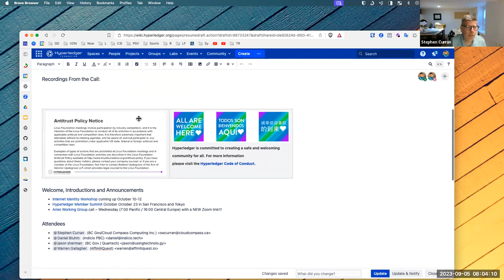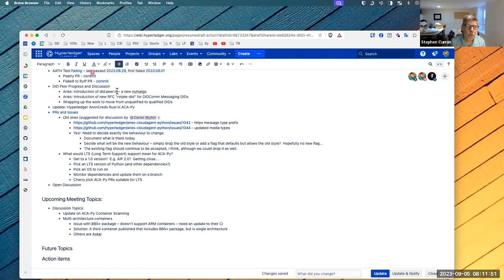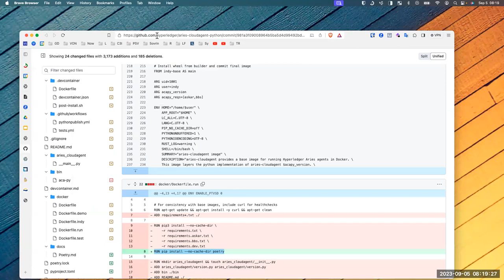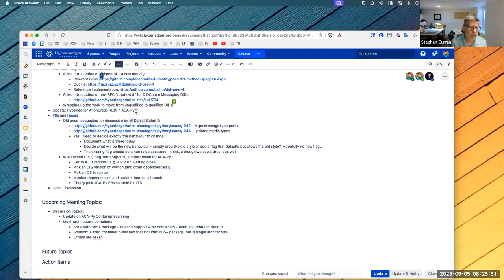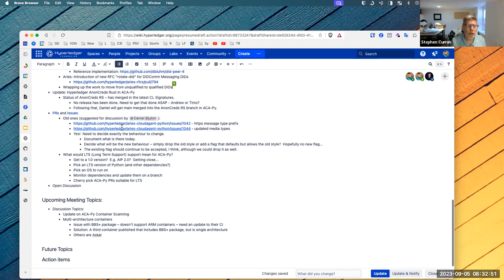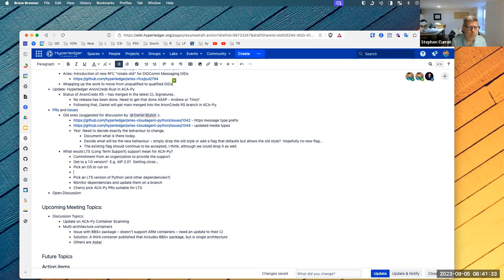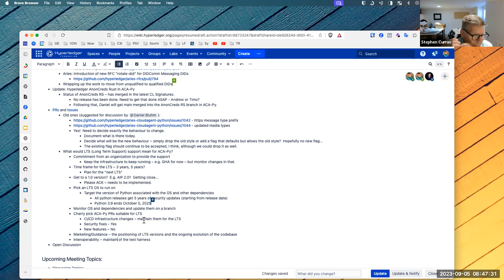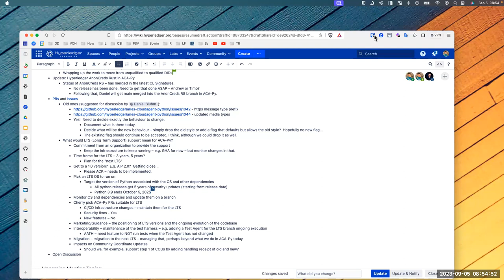2023 09 05 Hyperledger Aries Cloud Agent Python Users Group (ACA-Pug)